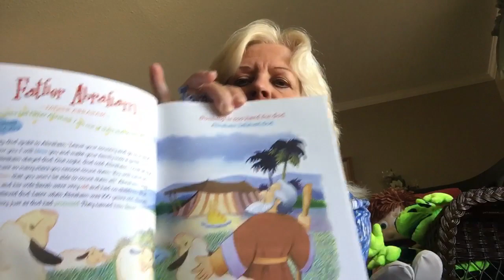Day 8 July 27, 2020 Father Abraham